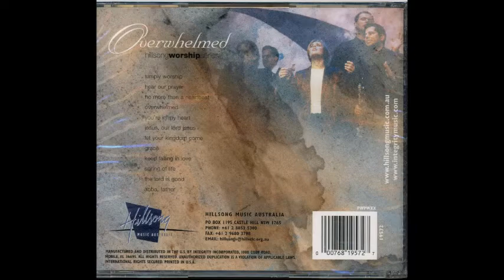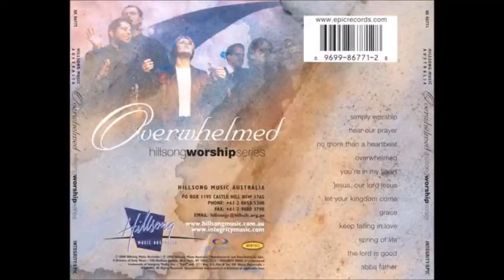Hillsong Overwhelmed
Canción: Overwhelmed
Intérprete: Darlene Zschech
Album: Overwhelmed
Año: 2000
Compositor: Darlene Zschech